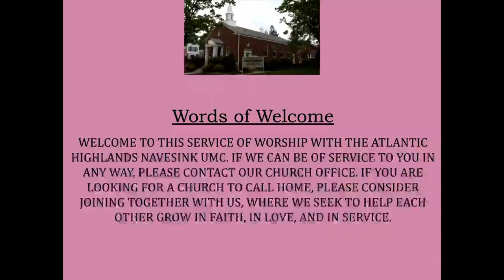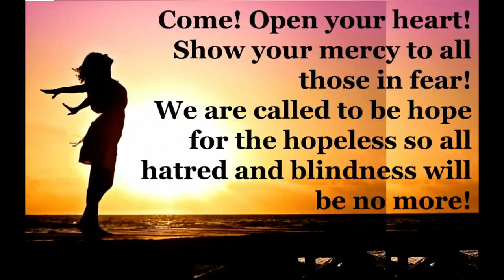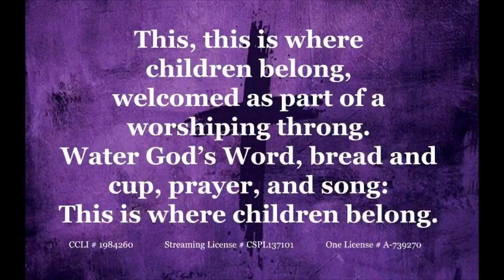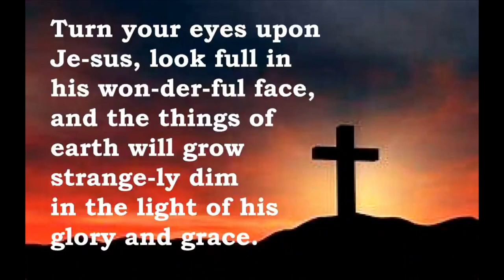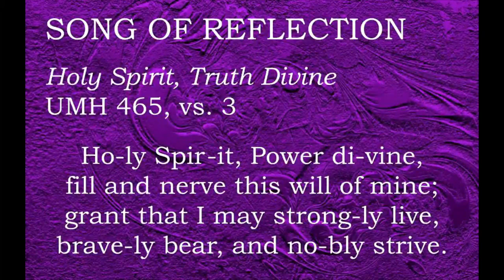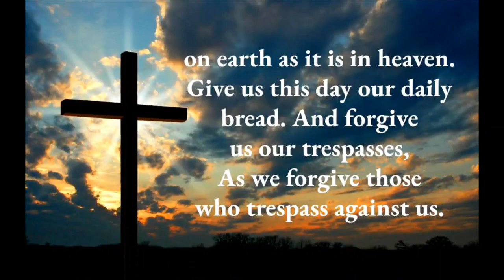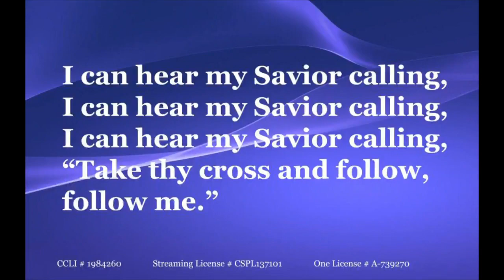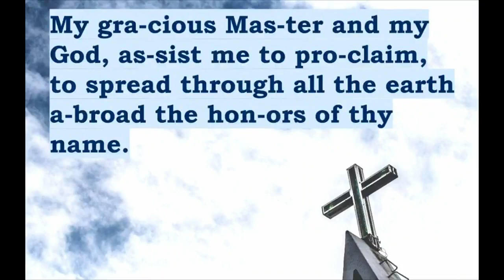Welcome to Worship: March 13, 2022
AHNUMC Worship Service for March 13, 2022